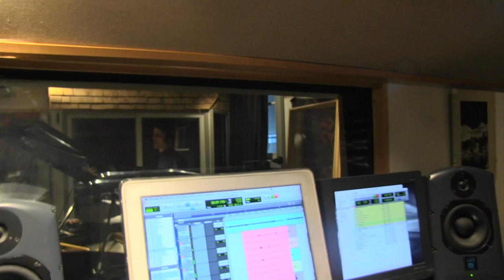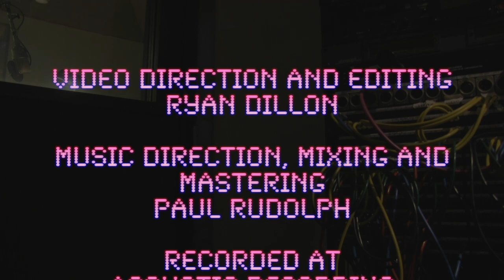Wake Up Your Weird! The Album - Behind The Scenes